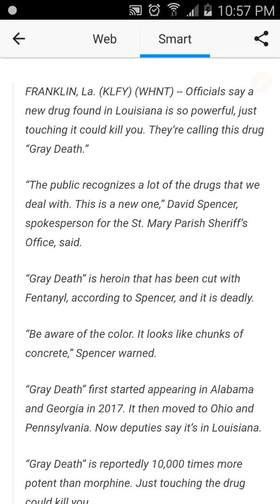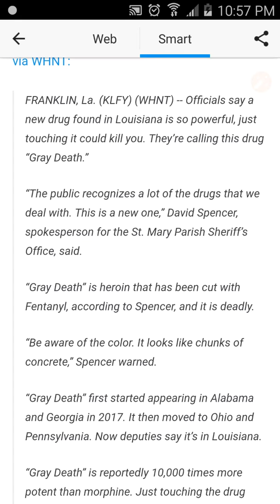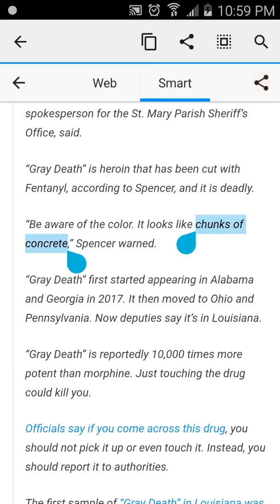Đụng Vào Đá Này Lập Tức Chết | The Poisonous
Từ mới - Potent, Drug, appear, deputy, be ware of, chunk, concrete.